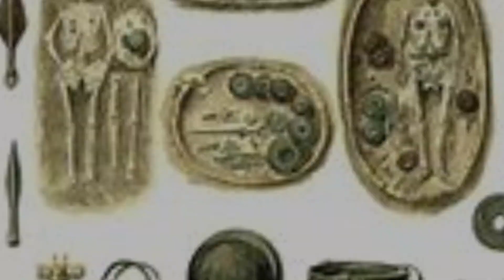Los Secretos Mas Asombrosos De La CIVILIZACION CELTA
¡Bienvenidos a un emocionante viaje a través de los secretos más asombrosos de la civilización celta! En este video, exploraremos los misterios y las maravillas de una de las culturas más enigmáticas de la historia. Desde sus intrincadas creencias religiosas hasta sus impresionantes logros artísticos y tecnológicos, descubriremos los aspectos más fascinantes de la civilización celta. Acompáñanos mientras desentrañamos los secretos de sus druidas, sus monumentos megalíticos, sus guerreros y mucho más. ¡Prepárate para sumergirte en el misterioso mundo de los celtas y descubrir sus secretos mejor guardados!